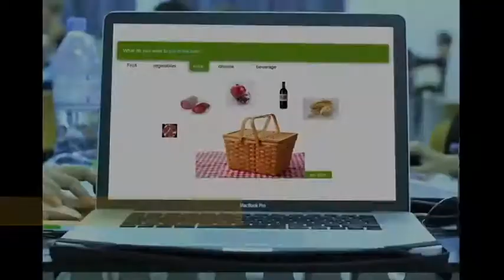Food Basket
Pic nic alla Cascina Lassi di Cerro al Lambro: il cesto pieno lo trovi già lì
Video realizzato da: Francis Carter, Viola de Marzi, Vesa Ylirisku, Xia Rui.